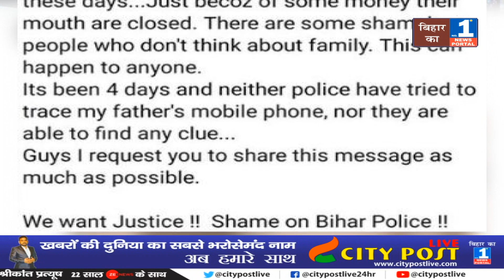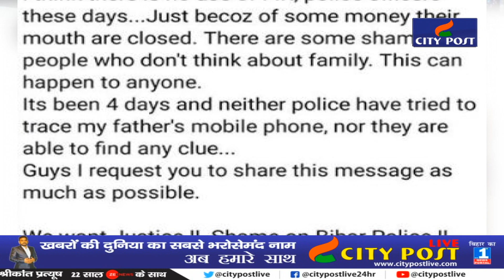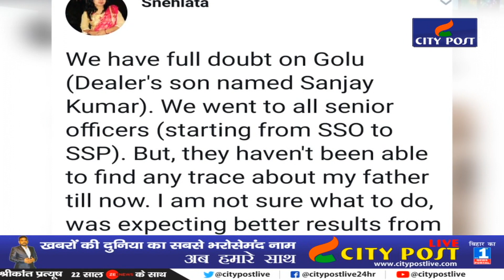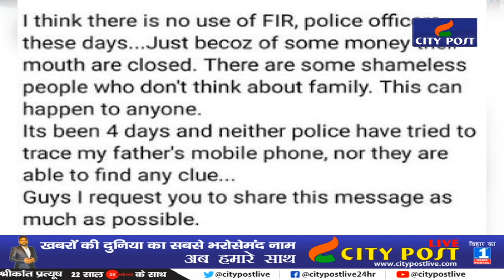पटना के कृषि पदाधिकारी मर्डर केस में बड़ा खुलासा | बेटी ने Police की खोल दी सारी पोल